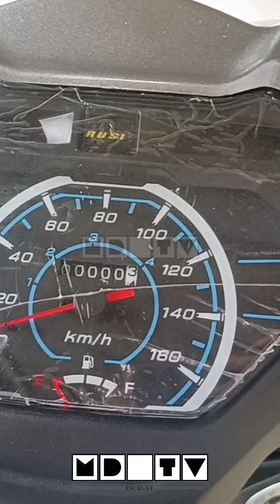RUSI SMART 125 GRAY